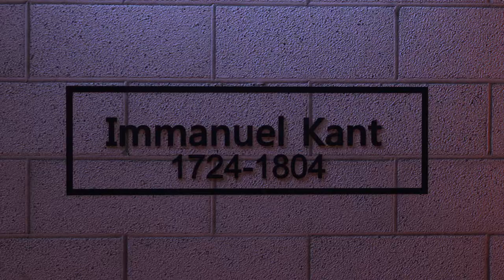Man shoots another man over Immanuel Kant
A man shot another man over an argument about the philosophy of Immanuel Kant in the southern Russian city of Rostov-on-Don. Details are sparse, but beer, still in containers, was involved.

According to reports, the men were in their 20s. They went into a small grocery store and were apparently discussing something about the theories of Kant, the German philosopher who is best known for his "Critique of Pure Reason". (Get it? Reason? And shooting your friend over it?)

So these guys make it to the checkout stand and they're waiting in line. But their argument gets really passionate and the young men starting fighting about it physically. Like they were punching each other. Then, one guy pulls out a gun and shoots the other guy several times. But this gun, it's not a serious, deadly gun. It's a kind of bibi gun shooting rubber or plastic pellets. So the guy who got shot probably felt some pain, and his pride probably took a hit, but he was OK. He was sent to the hospital, in any case.

The shooter, however, now faces up to 15 years in jail, according to reports, for the intentional infliction of bodily harm. If he actually does get put away, he'll probably have tons of time to read big books about big ideas and think about the deeper meanings of right and wrong. So maybe that's where the real learning will happen, after all.

This story was reported all over, even by newswires, such as Reuters. What is interesting about this is none of the reports have any information about who these men are, when this shooting took place, or most importantly, which aspect of Kant's philosophy lead to the dispute. But you know, it's funny 'cause it's Russians, philosophy, beer and a shooting, so everyone shared the story.

Kant, who is from what is now Kaliningrad, but was a part of Prussia when he was alive, is all about duty-based morality. That means he thought what is right is right and what is wrong is wrong and that's that. He probably would have been upset by what happened between the two men.